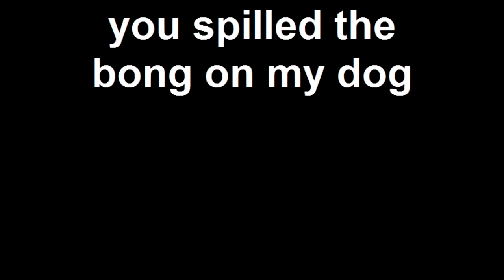you spilled the bong on my dog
nick hales doing what he does best.